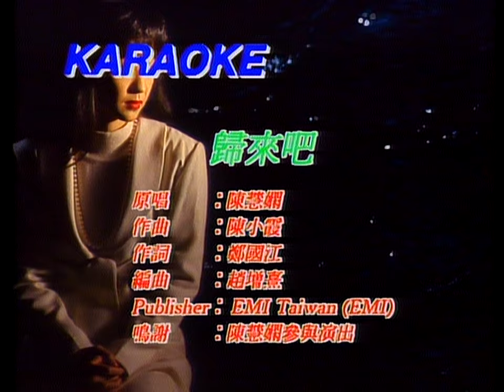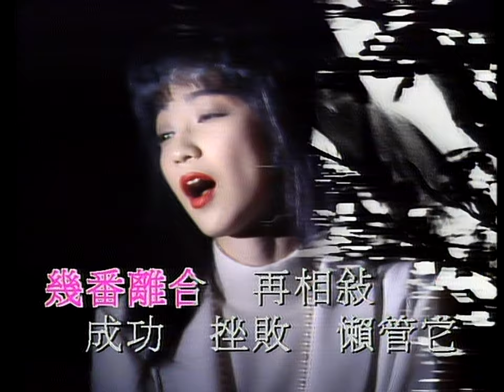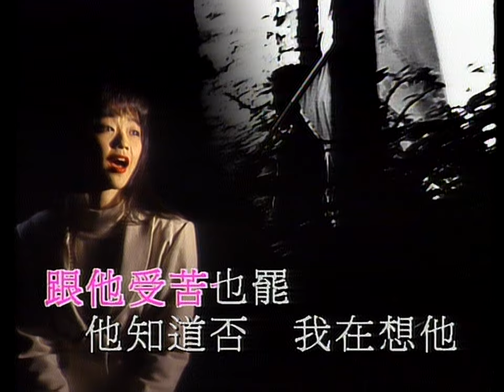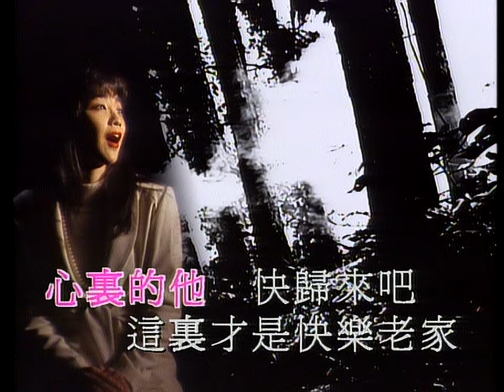陳慧嫻 歸來吧